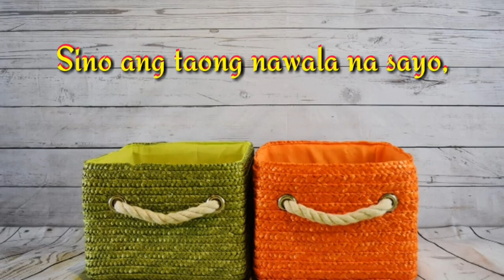Question #2: Meron ka lang Isang WISH,Sino ang taong nawala sayo, ang gusto mo ulit Makasama?